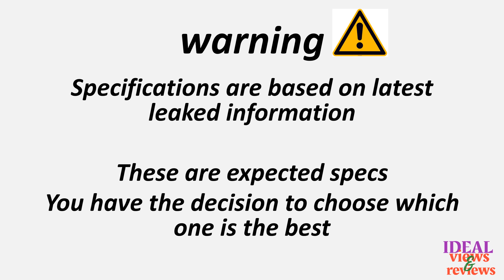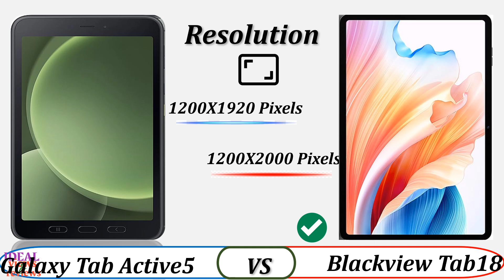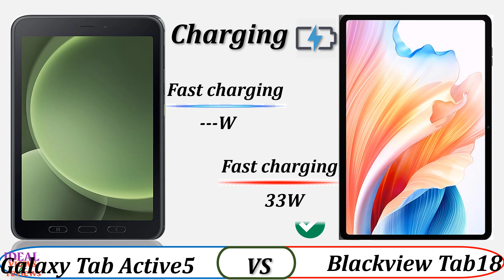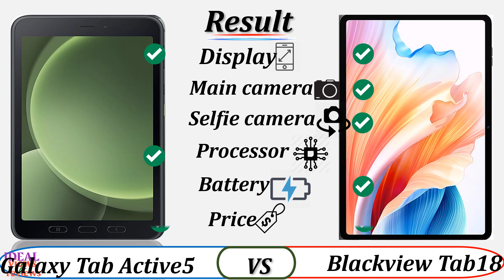Samsung Galaxy Tab Active 5 5G vs Blackview Tab 18 4G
1. Credit: If i have been used in this video some Google Data (Images, Music, Clip Art and Short Videos etc.) are just used for illustrative purposes only and nothing. Thank you so much to the respectful owners for providing it.

2. We cannot guarantee that the information in this video is 100% correct. Please help correct this and provide positive feedback.

video detail:
samsung galaxy tab active 5 5g display price in pakistan
samsung galaxy tab active 5 5g drivers
samsung galaxy tab active 5 5g ebay
samsung galaxy tab active 5 5g edl point
samsung galaxy tab active 5 5g firmware
samsung galaxy tab active 5 5g firmware download
samsung galaxy tab active 5 5g for sale in pakistan
samsung galaxy tab active 5 5g ki price in pakistan
samsung galaxy tab active 5 5g kimovil
samsung galaxy tab active 5 5g test point
samsung galaxy tab active 5 5g uk